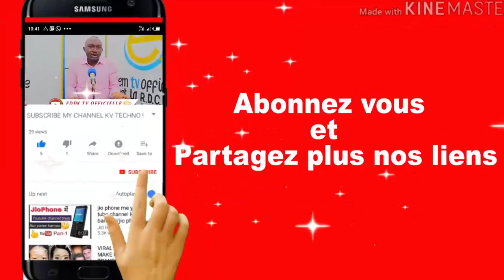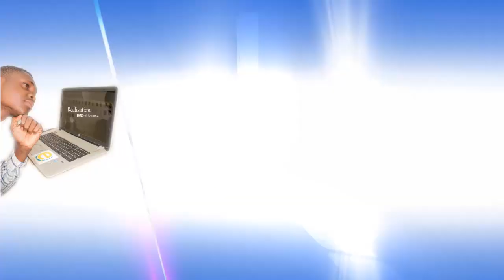ÇA Y EST: PROF BAHATI ET AFDC A SONT DERRIÈRE FÉLIX ET PEUPLE. CENI, INSÉCURITÉ, TRIBALISME, SUIVEZ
Matinée Politique de L'AFDC A: le professeur sénateur BAHATI LUKWEBO est resté égal à lui même dans son parlé, devant un grand nombre des membres et sympathisants l'autorité morale de cette plate forme a réitéré son soutien à FÉLIX. Par la même occasion il a proposé beaucoup de choses et dénoncé d'autres.